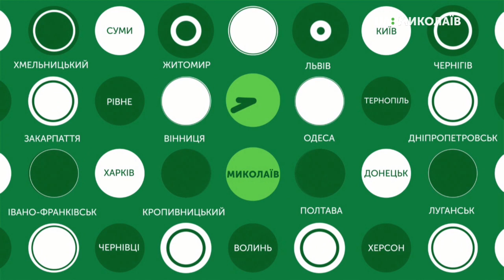26.09.2019. Новини. 8:00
Новини
Інформаційна картина дня (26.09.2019) поглядом кореспондентів телеканалу UA: Миколаїв (випуск новин — 8:00):
- у театрі ляльок покажуть виставу для дітей з вадами слуху;
- на нових автобусах перевірять кількість пасажирів пільгової категорії.